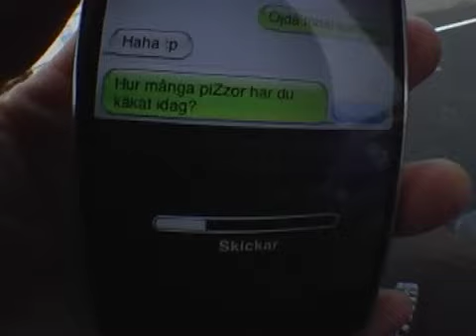Skateboarding - Ängelholm - 21/11 - 10